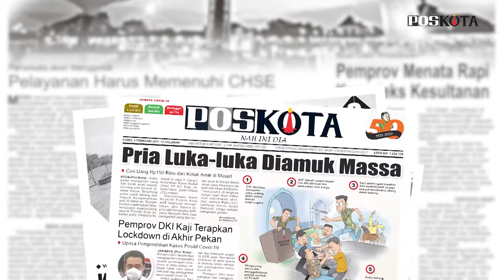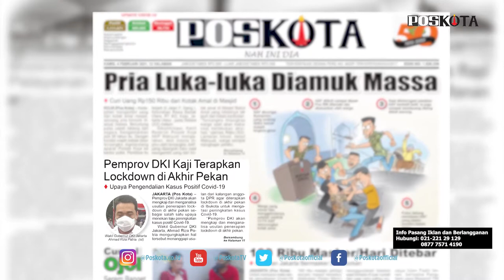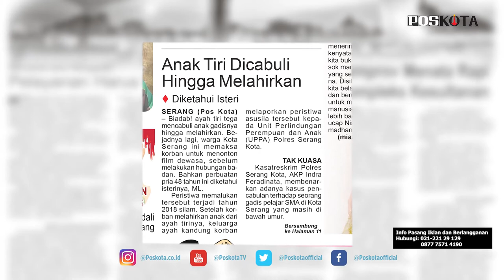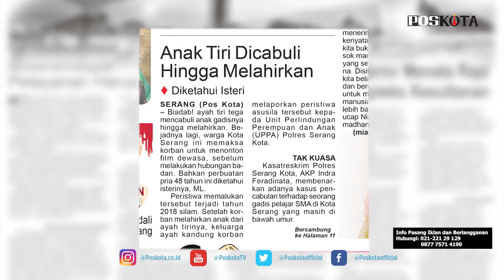HEADLINE HARIAN POSKOTAEDISI KAMIS 4 FEBRUARI 2021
Harian Pos Kota menyajikan beberapa topik menarik, Pemprov DKI Jakarta akan mengkaji penerapan kebijakan lockdown setiap akhir pekan, pencurian kotak amal di Masjid Baitul Amal di Koja, Jakarta Utara terekam CCTV,  dan berita kebejatan ayah yang tega meniduri anak tirinya hingga hamil dan melahirkan.